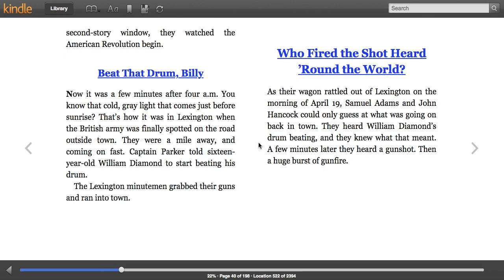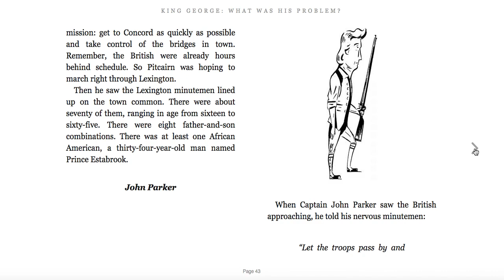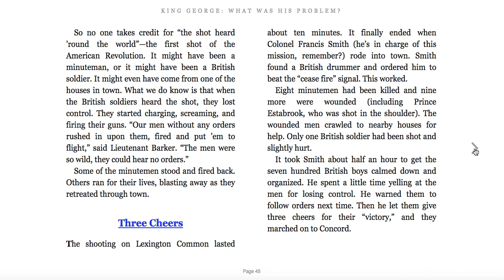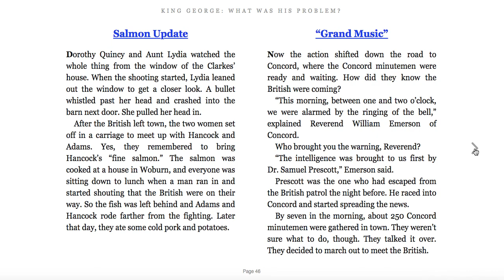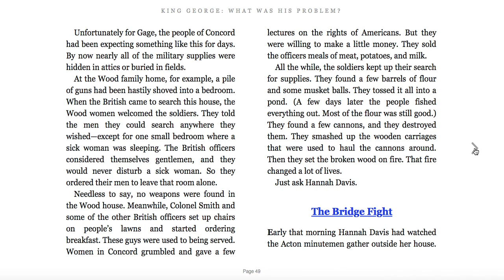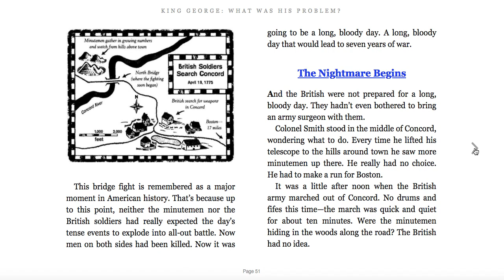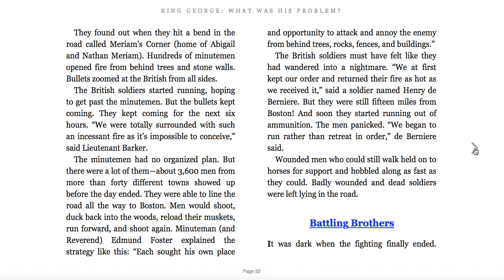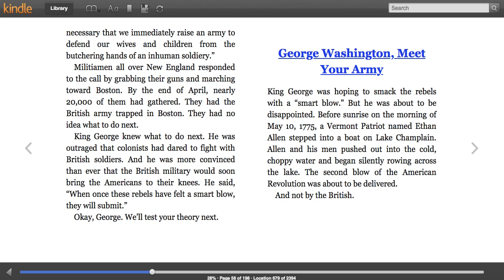3."Who Fired the Shot Heard 'Round the World,'" King George, What Was His Problem by Steve Sheinkin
Part 3: "Who Fired the Shot Heard 'Round the World'," King George, What Was His Problem by Steve Sheinkin